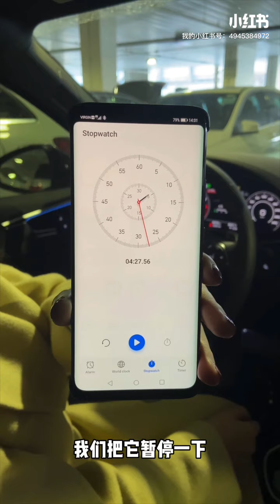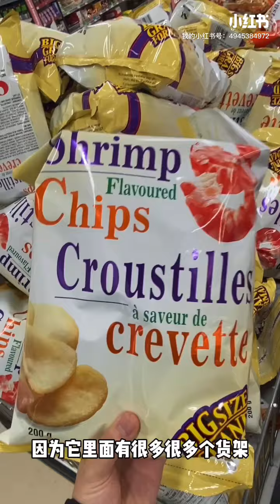Discover the Convenience of Concord ParkPlace with Sales Executive Amy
Amy from Concord Adex shows how convenient living at Saisons and the Concord ParkPlace community is. Discover where to shop for all your groceries in just under 5 minutes!